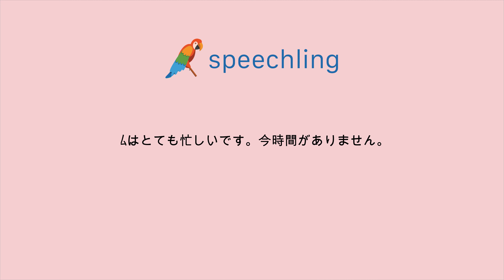スペイン語で"私はとても忙しいです。今時間がありません。"の発音の仕方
男性コーチ
Estoy muy ocupado. No tengo tiempo ahora.

女性コーチ
Estoy muy ocupada. No tengo tiempo ahora.

私はとても忙しいです。今時間がありません。